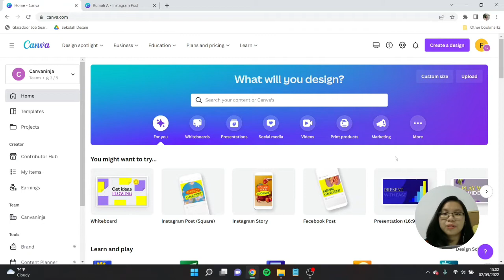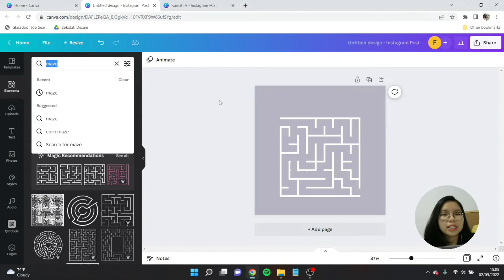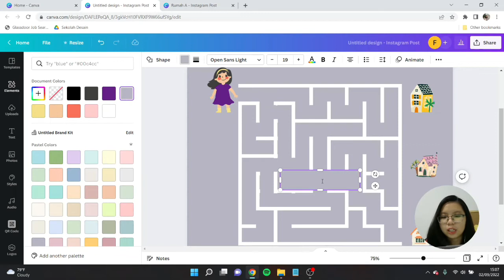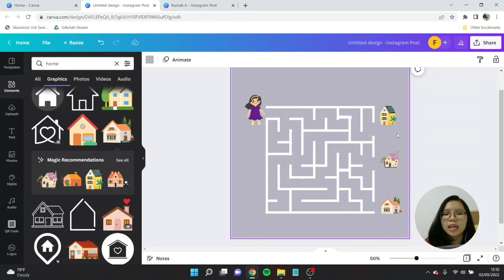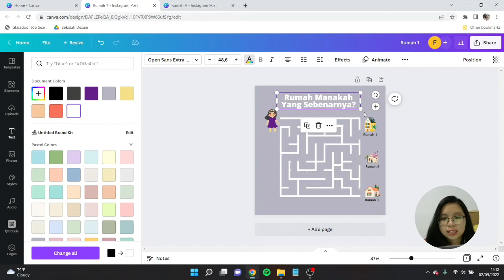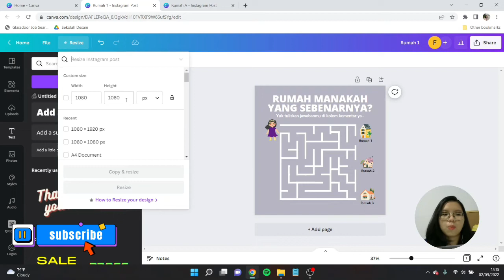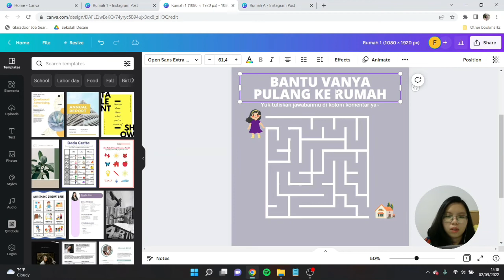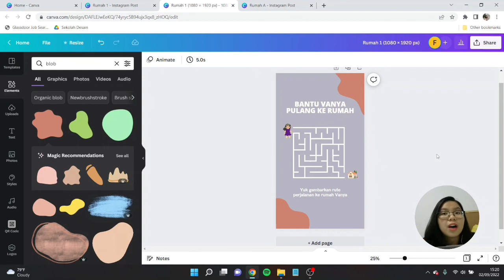Tutorial Bikin Konten Game Labirin di Canva FREE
Selamat datang di Youtube Canvaninja yeaayy~

Di hari ini kita akan membuat desain konten games soft selling yang bisa kalian pakai untuk meningkatkan enggangement akun bisnis/organisasi/personal kamu loh. Tema game yang akan kita buat adalah permainan labirin (maze). Jangan lupa tag aku di IG atau tiktok @canvaninja ya.